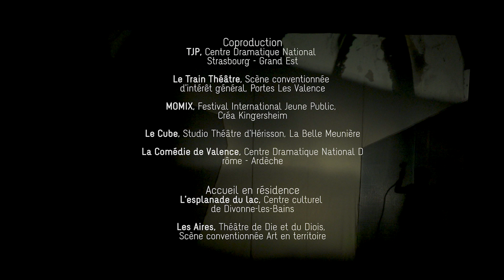C'est un secret : Teaser spectacle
Teaser du spectacle" C'est un secret" - Tout public dès 6 ans - Spectacle d'Ombres, figures, mouvements.
Proposé par Le Théâtre de nuit - Création 2019 reprise 2022